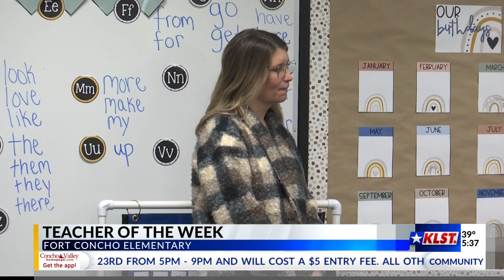Teacher of the Week: February 10, 2023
The KLST Teacher of the Week for February 10, 2023, is Rikke Flores from Fort Concho Elementary.

Mrs Flores, a second grade teacher, said she knew she'd be a teacher at a very young age when her mother, an educator of 30 years, bought her a projector and Rikke would pretend she'd had a class. Now she's had a class of her own for over 10 years. She's been teaching at fort concho elementary for the past seven years.

"Anything can be achievable, just follow your dreams and follow your heart," said Flores. "No matter how big or how small it is, it's always something that can be obtained"

Flores went on to say that being nominated makes being a teacher worth it and she looks forward to being a longstanding educator like her mother.

The KLST Teacher of the Week is sponsored Concho Educators Federal Credit Union, who continue to help shine a light on our instructors. If there is a teacher that you think should be considered for our teacher of the week, fill out the form on Choncho Valley Homepage and tell us who. Let us know why that special educator deserves recognition.